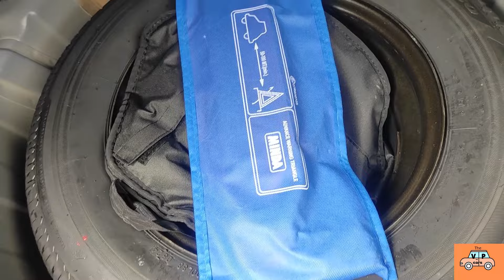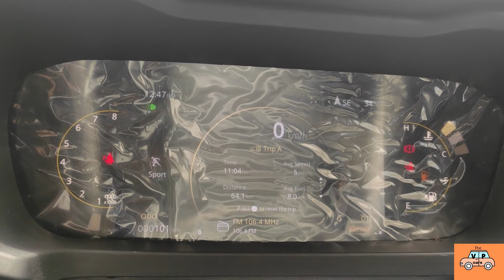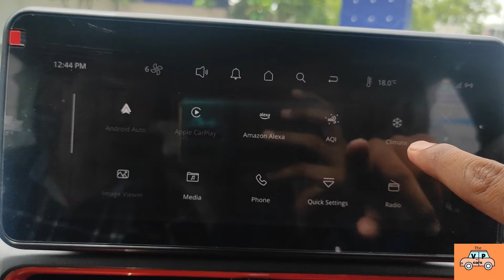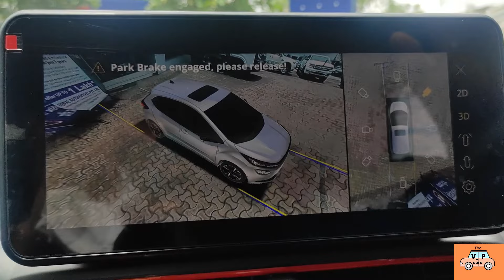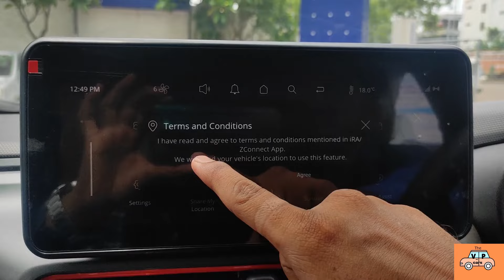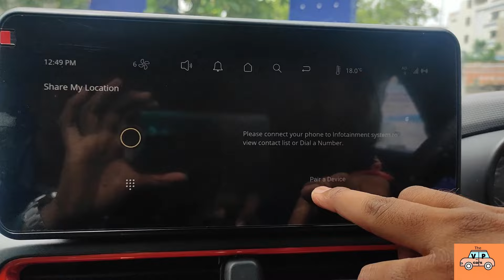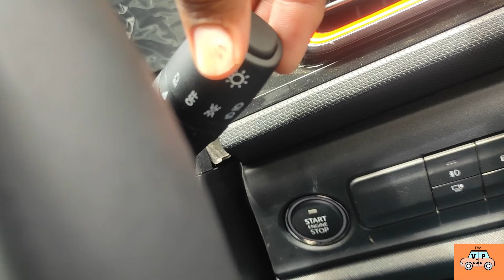Tata Altroz Racer R2 अब अपने बजट में 💪| Detailes Info, drive, price 2024 | The VP Cars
COLORS - The Altroz Racer comes in three colour options: Atomic Orange, Avenue White, and Pure Grey.
Price :  It is priced between Rs 9.49 lakh and Rs 10.99 lakh (ex-showroom ).

Engine and Transmission: The sportier version of the Altroz uses a 1.2-litre 3-cylinder turbo-petrol engine (120 PS/170 Nm) borrowed from the Nexon. The unit comes mated to a 6-speed manual transmission only.